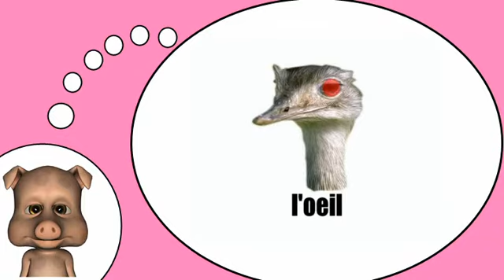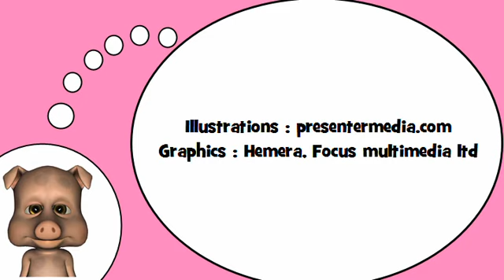Sto imparando francese = Lo struzzo